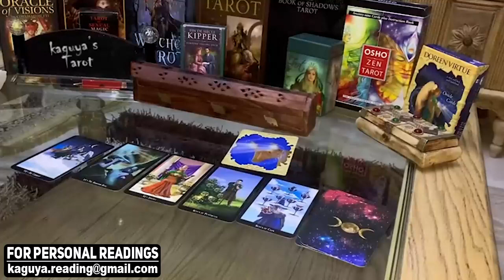SCORPIO They'll be miserable without this connection, January 2022 Tarot Love Reading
Scorpio
Scorpio 2022
Scorpio today
Scorpio January